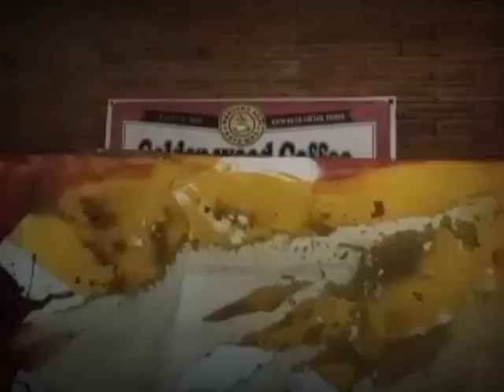Solo Gamelan Suarti (Full)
Desak Suarti is Bali's first modern female artist, DESAK SUARTI comes from a family with generations of outstanding dancers and painters. Suarti began studying dance with her famous grandmother at the age of five, but painting was closed to her because this art was reserve tonally for men, and her father refused to teach her.

Desak Nyoman Suarti, a woman from a family of artists, was born in Pengosekan, Mas village, Ubud, Bali.
now known not only as a dancer, painter, musician, jewelry designer but also recognized as a successful entrepreneur Bali with all its natural charm, hospitality of the people, and culture managed to invite many foreign tourists to visit the island.

Keberanian Suarti menjadi seorang figur yang mandiri dan berani menjalani kehidupan yang tersulit sekalipun. Perjalanan hidup Suarti sebagai perempuan sukses tidak terlepas dari perjuangan hidup yang keras, dilakukan bertahun-tahun dengan menempuh jalan panjang . Suarti sebagai seorang perempuan Bali begitu terinsipirasi dengan perjuangan sang ibu,penuh kasih sayang, kerja keras, kesetiaan, dan tanpa pamrih.